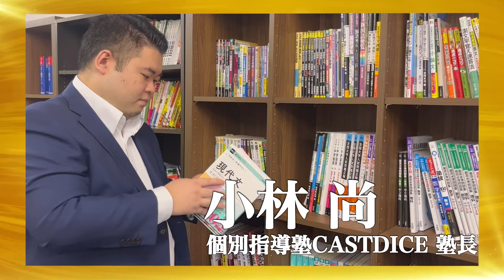【2/3】大学中退の理由が衝撃的…。慶應義塾大学 法学部に入って弁護士になり子どもたちを救いたい！【田中 勢那】[31人目] 受験生版Tiger Funding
・LINEでの応募、ご質問はこちらから

★『受験生版TigerFunding』虎募集中！
▼虎の応募フォームはこちら

\★受験生版TigerFunding、TikTokアカウント開設しました！/

伊澤 航太郎
（東大式オンライン個別指導塾 スタディコーチ代表）

牟田 有沙
（ありさ塾 代表）

★令和の虎CHANNELはこちら！

ナレーター：岡田たかゆき